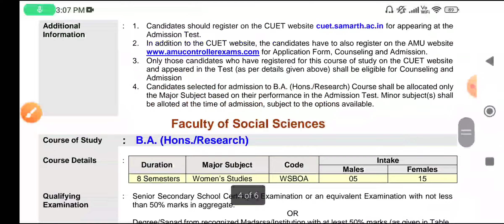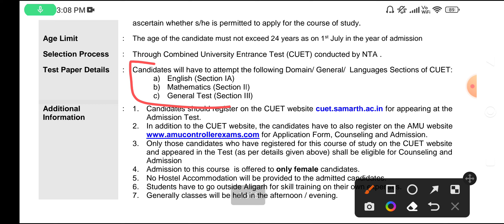Aligarh Muslim University B.voc fashion Design Admission 2022 process, eligibility, syllabus 2022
Aligarh Muslim University Admission

Notes Pdf
General Awareness Series
Admission update